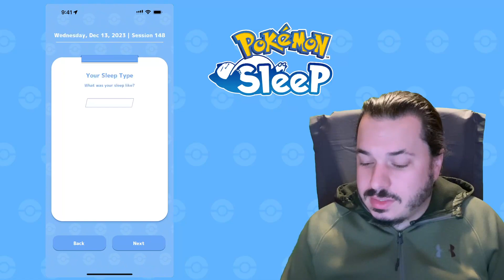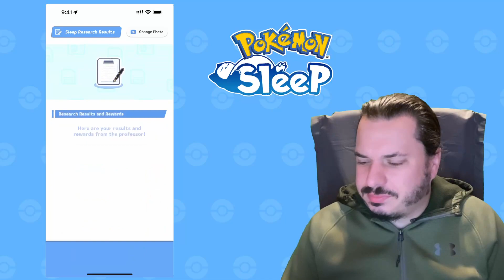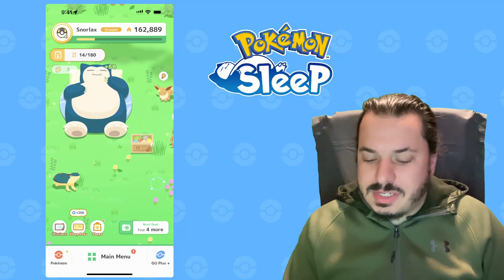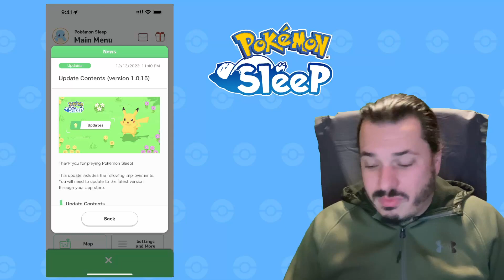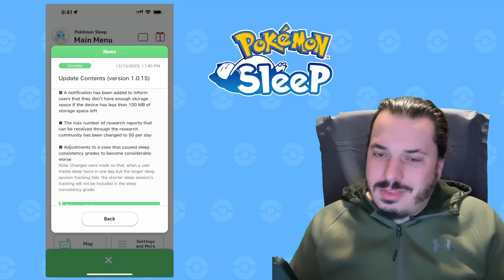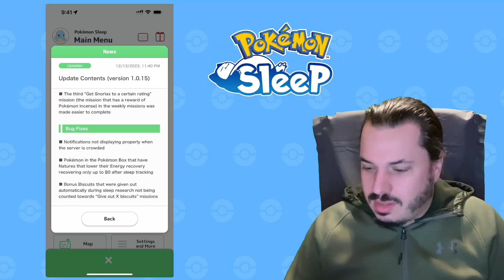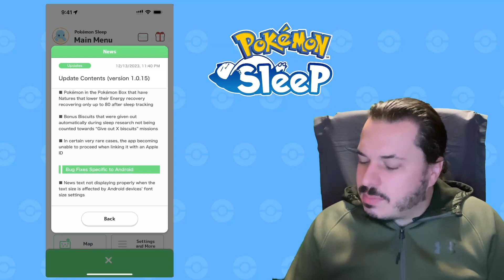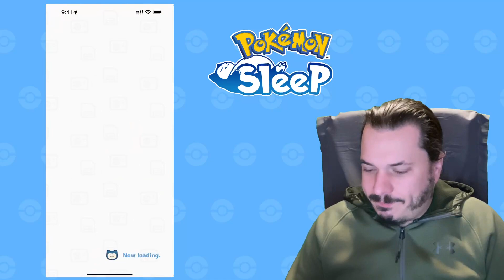Pokémon Sleep Night 148: Lets go over Patch notes